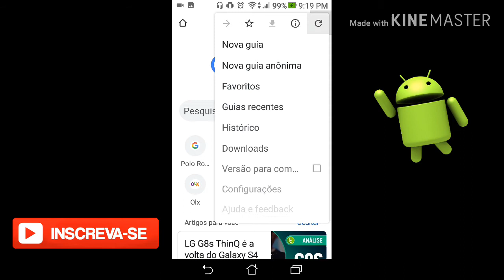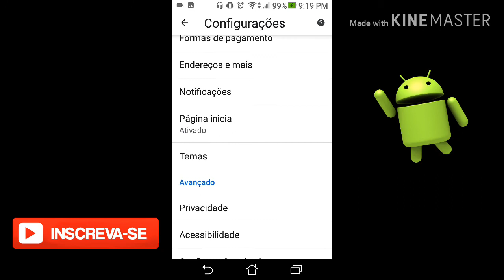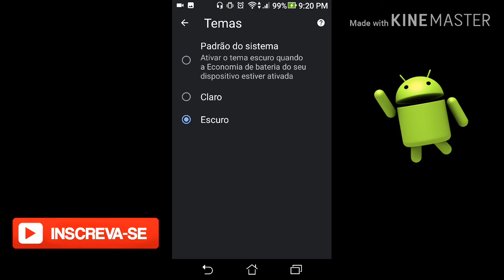Como ativar modo noturno no Google Chrome para Android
Quer ativar o tema escuro no Google Chrome no seu Smartphone Android nesse vídeo vou explicar facilmente como você vai ativar o tema escuro no seu Smartphone Android porque eu recomendo você utilizar o tema escuro no seu aparelho por dois motivos ele vai trazer uma economia de bateria por não usar muito brilho e também não vai prejudicar tanto a saúde do seu olho principalmente da retina porque não tem muita absorção de luz quando você ativa o modo Preto espero que você goste do vídeo da um like E compartilhe